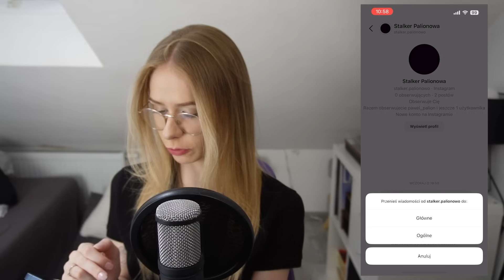PODGLĄDACZ PALIONOWA MA INSTAGRAMA w PRAWDZIWYM ŻYCIU!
⭐ Odcinki CODZIENNIE o 16:00 ⭐

↪ 🎬 Emilka Szypuła (VLOG) ➛ (odcinki w poniedziałki, środy i soboty o 18:30)